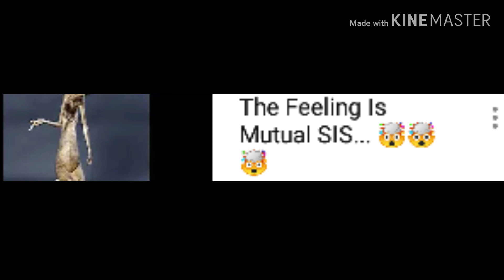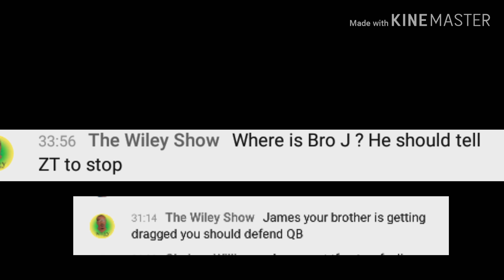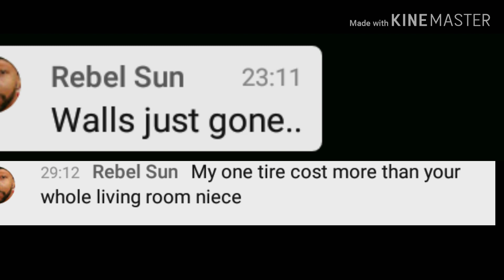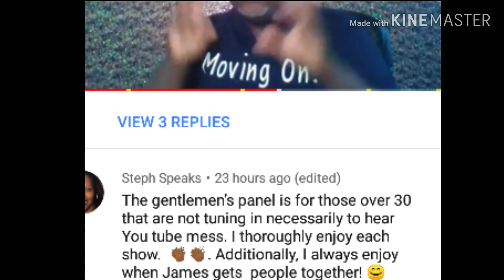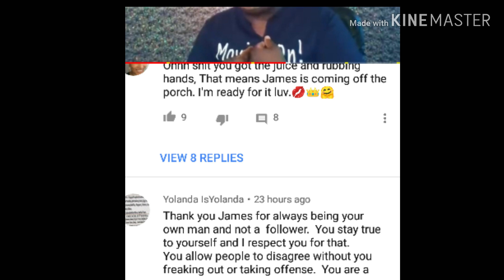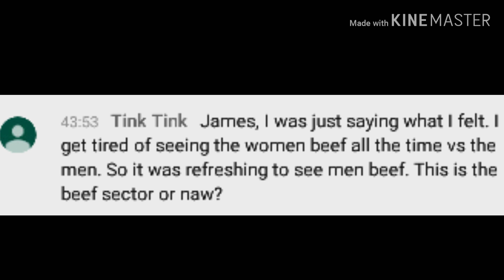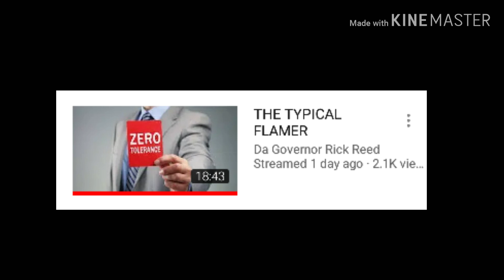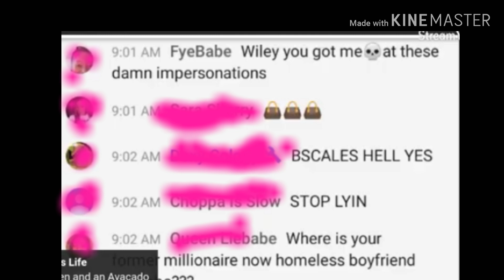Ending A United Front,QB,ZT, J.Wilson, JC, Rebelsun, ElTeddy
Please no bullying or harassing to any parties. This is for news updates and I encourage you to do your own research.